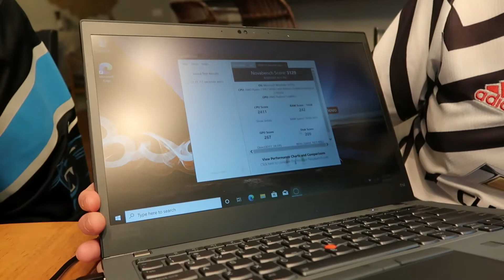Lenovo ThinkPad T14 Gen 2 AMD Ryzen 7 (with benchmarks)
This is part 2 of our Lenovo ThinkPad T14 Gen 2 AMD unboxing.  Again I'm joined by Chad Gray from AMD.  We run through the Novabench benchmark and he compares the T14 Gen 1 with Ryzen 4000 series to the T14 Gen 2 with Ryzen 5000 series and we confirm the 20% improvement in processor from gen-to-gen.